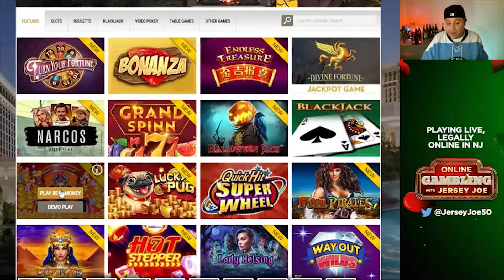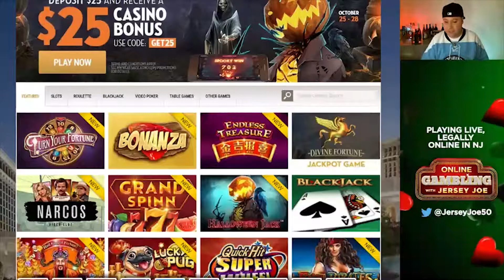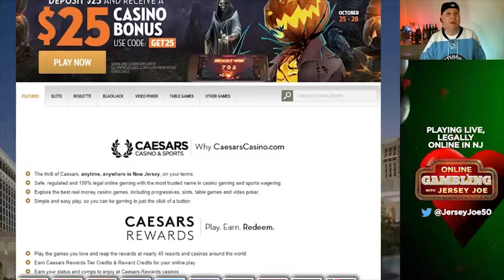Hail King of Fortune slots LIVE [Online Gambling with Jersey Joe # 70]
Jersey Joe plays the Hail King of Fortune slot machine LIVE from a New Jersey online casino.  Jersey Joe explores how to online gamble, his experiences with the game, and tips for your play, so you can make an informed betting decision.

Jersey Joe offers his knowledge of years of casino experience and online gambling, live and legally from New Jersey.

Online casinos are expanding across the globe, use this guide to make an informed decision.

Jersey Joe invests his own time and money live, so kick back and relax and watch the live casino action!

ONLINE GAMBLING WITH JERSEY JOE # 70